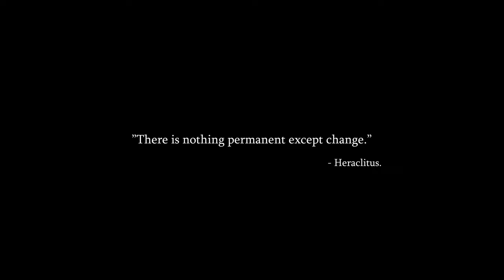Dying Light 2 E3 2018 Announcement Trailer 2160p 60fps